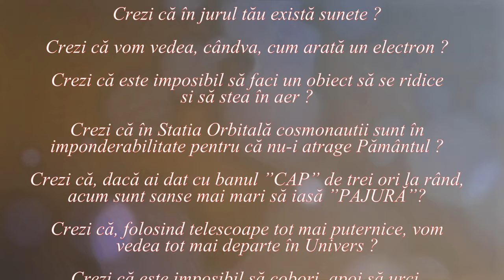LOGICĂ ȘI CREDINȚĂ (Lumea nu este cum crezi ! - 69)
Videoclipul încearcă să demonstreze că fanatismul religios poate duce la greșeli logice chiar în legătură cu ideea de Dumnezeu.

FRAGMENT DIN FILMUL ”INHERIT THE WIND” , SUA, 1960